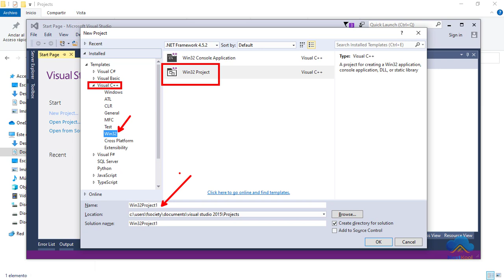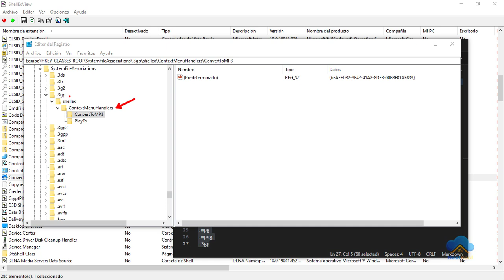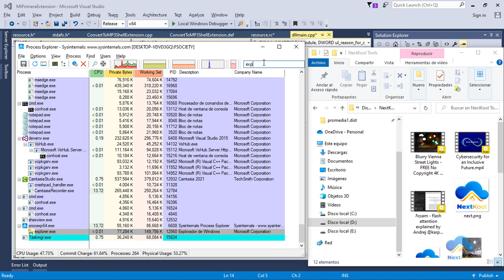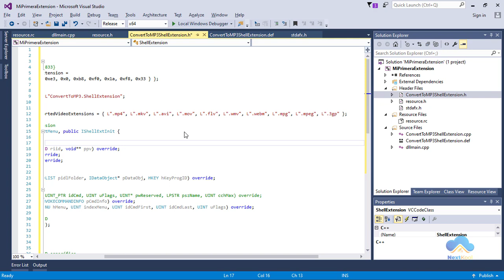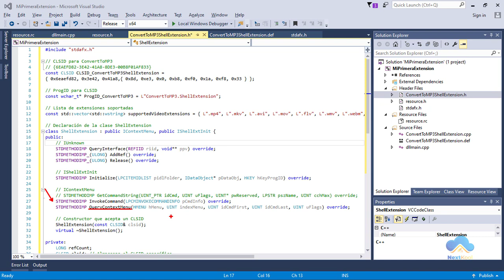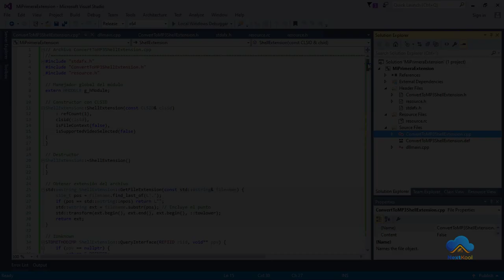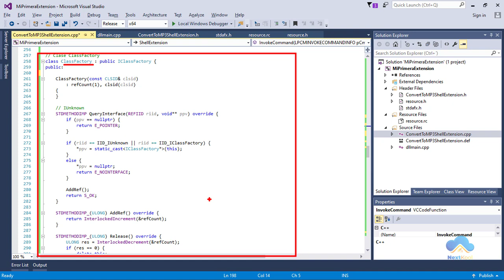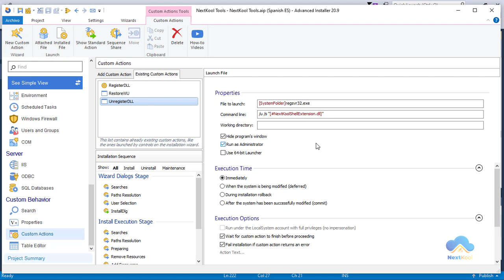[C++] Desarrolla Extensiones del SHELL de Windows | Componentes COM | DLL: desde cero.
En este segundo (2) y ultimo video, veremos como desarrollar Extensiones del Shell de Windows paso a paso. El mejor lenguaje para esto es C++

Aprenderás como funcionan y como se integran a Windows y sobre todo como distribuir tu extensión final (DLL) en tu instalador de software.

Te dejo el código mas importante del proyecto para que lo descargues.

Si necesitas Extensiones para tu Software no dudes en contactarme, desarrollamos la extensión por ti y al final te entregamos la DLL lista para integrarse a tu software.
Contáctanos por aquí: wa.link/sq72ko